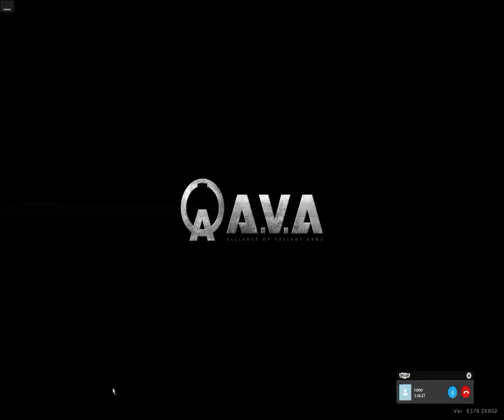[AVA]STORM BLITZ：(Season4)残暑見舞いマップマラソンイベント -2016/08/31 22:49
Alliance of Valiant Armsの動画です。
ブログ：
メイン武器：Mk.20 Proto SSR
▼クランページ(募集中)